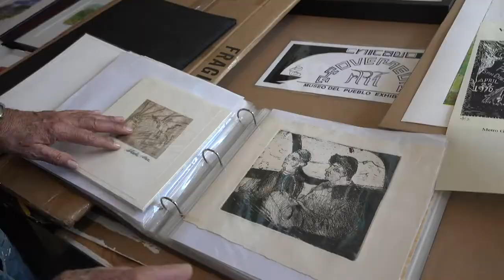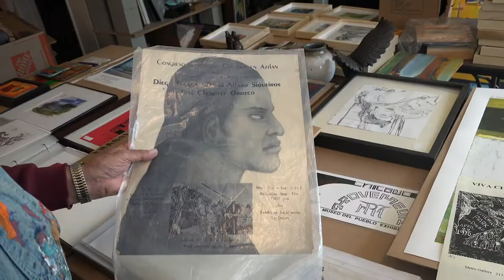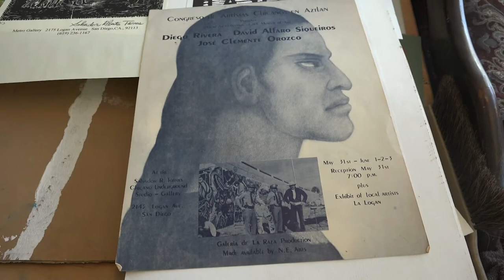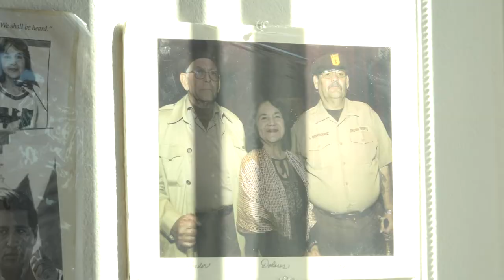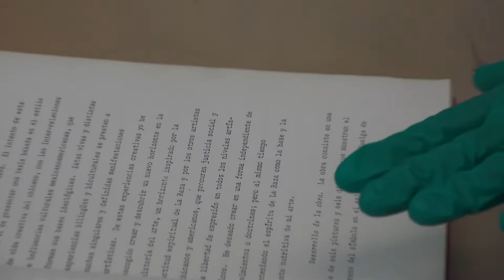SALVADOR TORRES Exhibicion en The FRONT 50 años chicana, chicano chicanx studies at SDSU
Commemorating the 50th anniversary of the chicana, chicano, chicanx studies at SDSU.
Exhibition curated by Norma Iglesias Prieto & Francisco Morales.
A collaboration between SDSU, The FRONT & Atheneaum Art Center. 2019